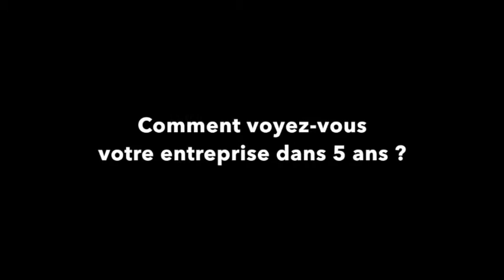Monkey Bar - Et si le monde de l'entreprise était en train de changer ?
Découvrez le témoignage de Fabien Rebours et Hervé Goumain du Monkey Bar sur le thème "Et si le monde de l'entreprise était en train de changer?"